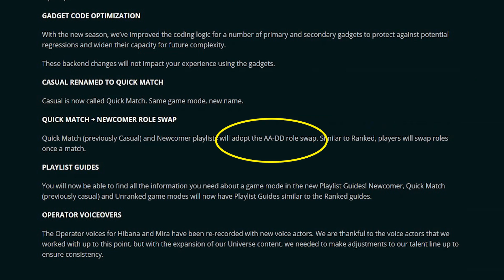Rainbow Six Siege - In Depth: CASUAL CHANGES - QUICK MATCH NEW RULES